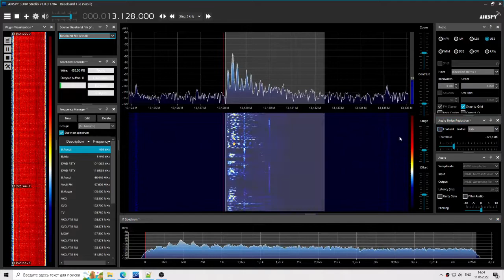TAH Turk Radio Istanbul 13128 kHz end of meteo transmission, June 11th 2022 10.52utc, Moscow